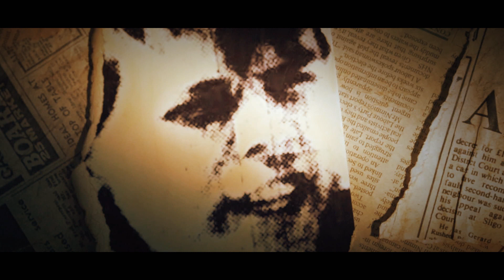LEE BAKER | MURDER BY THE SEA | PART 5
Over the years, the British seaside has played host to some of the most shocking and remarkable murders in crime history, putting paid to the notion that our coastal towns are places of jollity and holiday fun. Renowned true crime author Geoffrey Wansell explores the macabre murder stories of Britain’s not-so-sunny seaside towns.

Monster Films UK